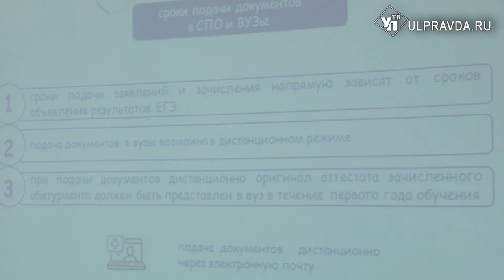В Ульяновской области провели штаб по завершению учебного года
Оздоровительные онлайн-лагеря, отмена экзаменов и выставление оценок. Президент России Владимир Путин обсудил с членами правительства, как ограничительные мероприятия в период пандемии повлияли на образовательные процессы. В это же время в Николаевском районе Ульяновской области губернатор Сергей Морозов провел региональный штаб по вопросам образования.